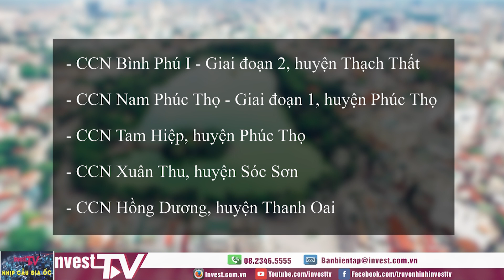Hà Nội sẽ thành lập thêm 5 cụm công nghiệp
Tập thể lãnh đạo UBND Thành phố Hà Nội đã đồng ý chủ trường thành lập một số cụm công nghiệp trên địa bàn tại các huyện Thạch Thất, Phúc Thọ, Thanh Oai, Sóc Sơn theo đề xuất của Sở Công Thương.